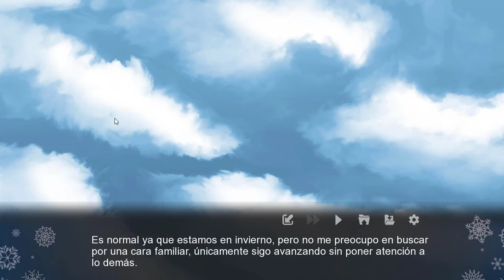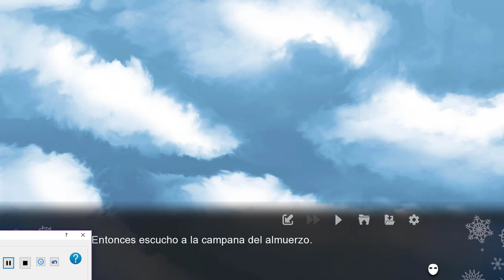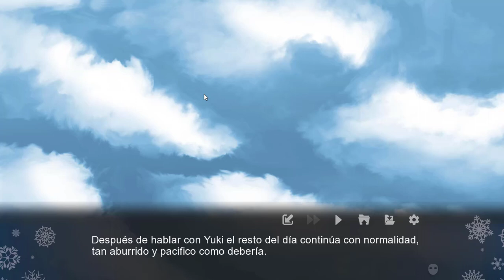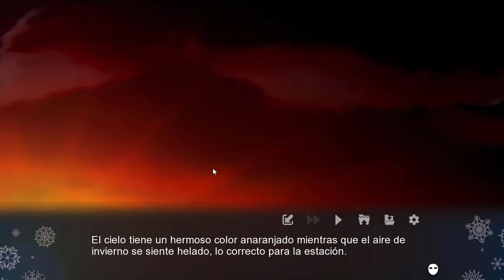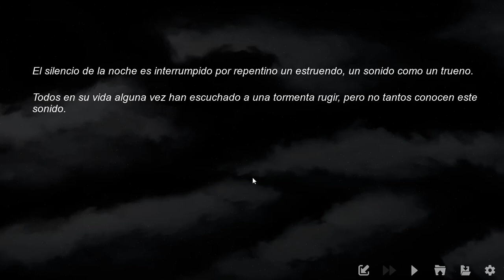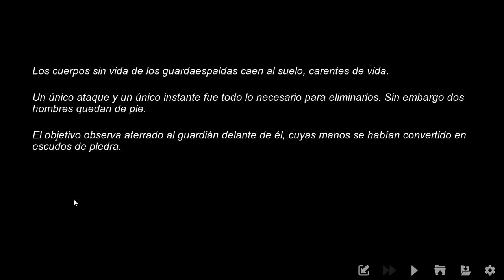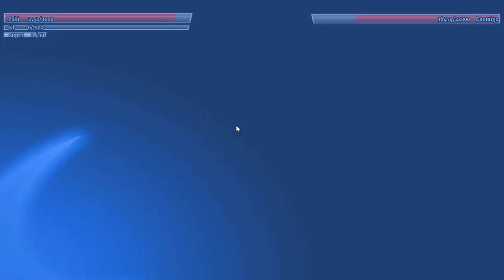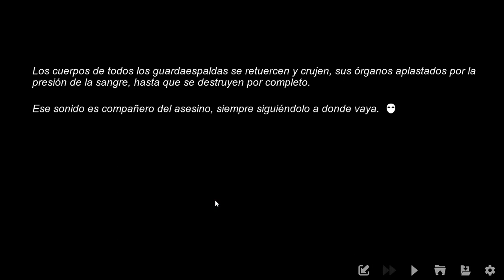👹 MI YANDERE PERSONAL - Winter´s Empty Mask #3 en ESPAÑOL